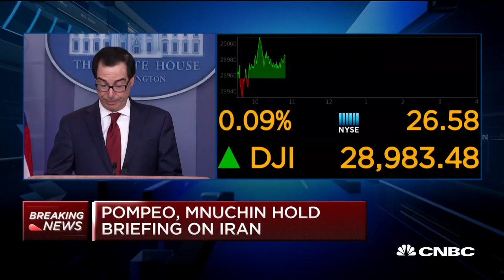US announces new economic sanctions on Iran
Secretary of State Mike Pompeo and Treasury Secretary Steven Mnuchin announce new economic sanctions on Iran after a series of missile strikes on coalition military bases.

CNBC TV